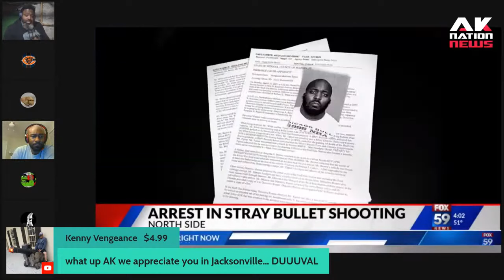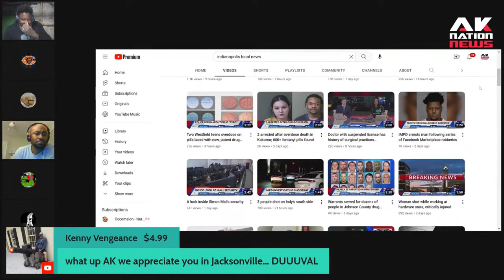A goon shoots a beloved female gift shop employee in the face in strange case of mistaken identity.